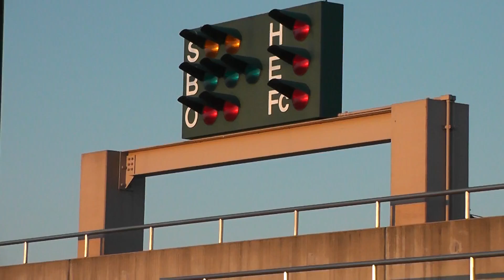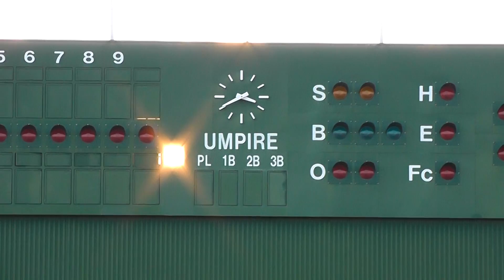南相馬市鹿島区 みちのく鹿島球場 2011年12月②